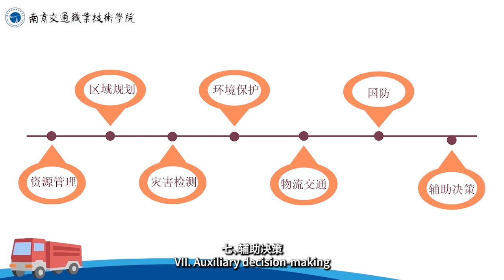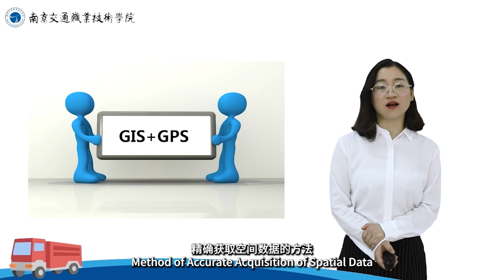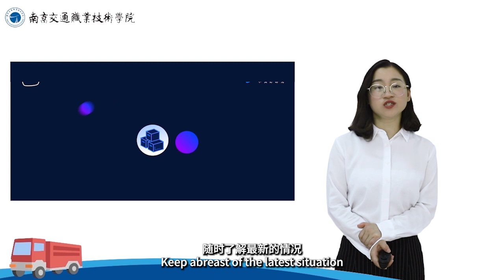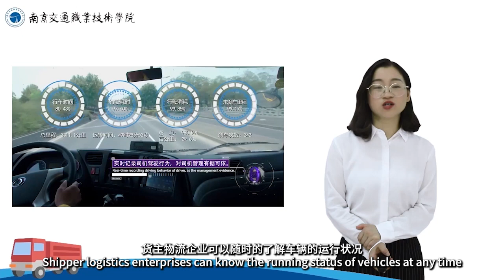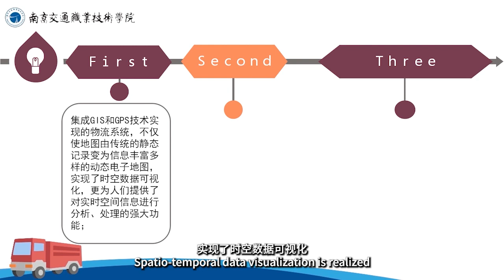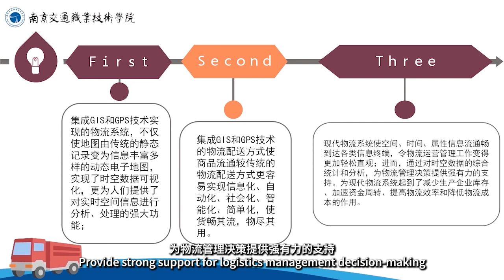4.1 GIS Management Technology